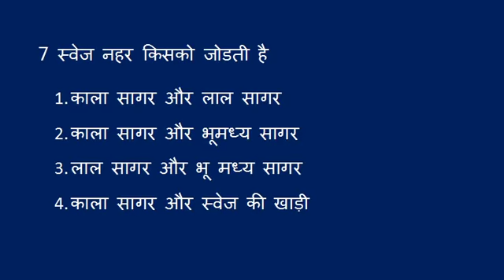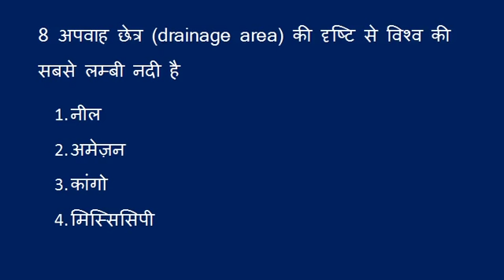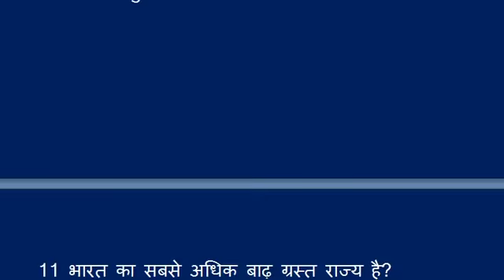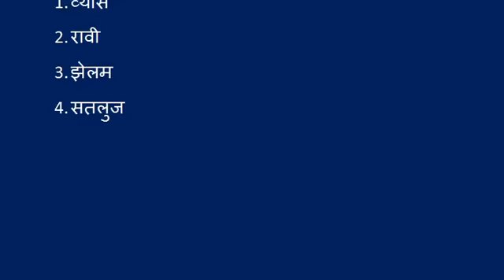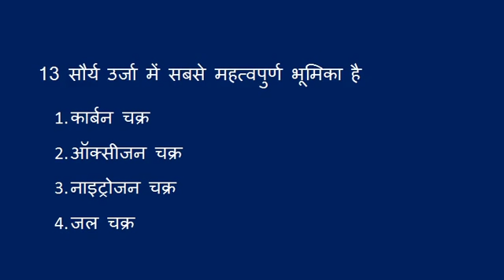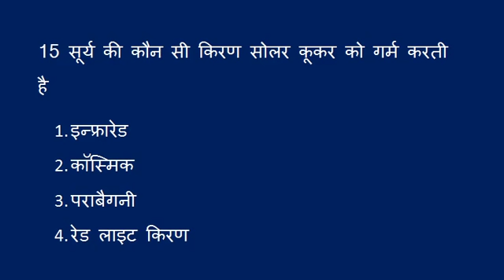BPSC PT Exam Preparation 2019, BPSC 65 Test Series 2019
We have again started test series for BPSC 65 and UPPCS.